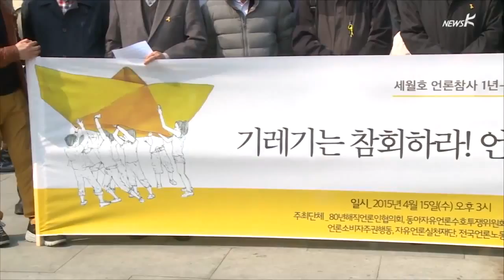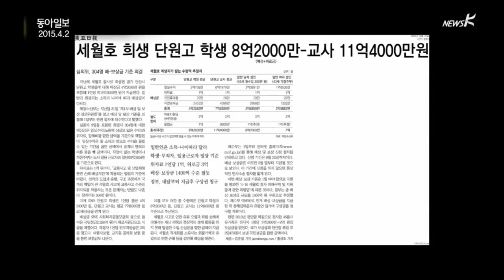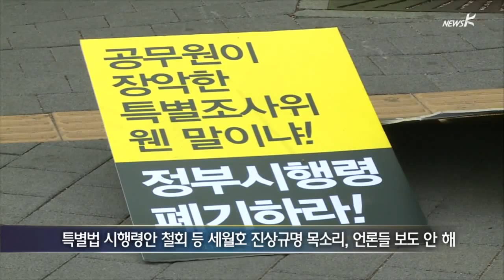세월호 1주기 여전히 ‘기레기’ 보도…“언론도 같이 침몰” (2015.4.15.)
세월호 1주기 여전히 ‘기레기’ 보도…“언론도 같이 침몰”